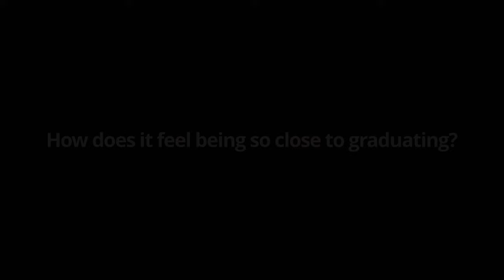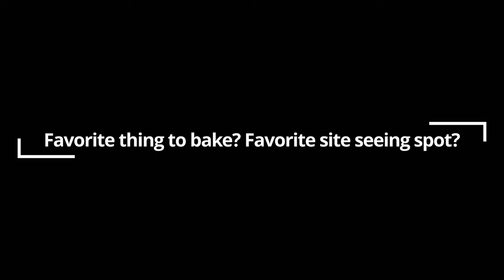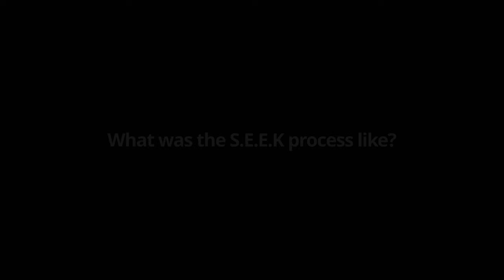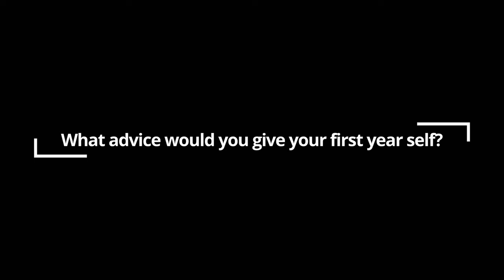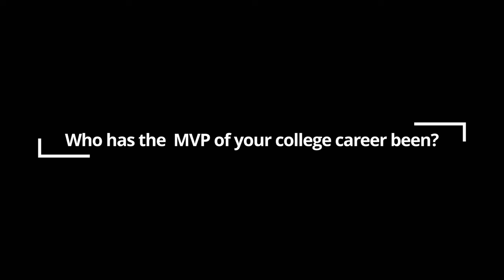Cardinal Countdown To Commencement l Nish-hoa Mullings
As York College counts down to commencement, we reflect on the stories of our graduating seniors. We kick off this series with Student Government President Nish-hao Mullings who is an active member in the York College community.